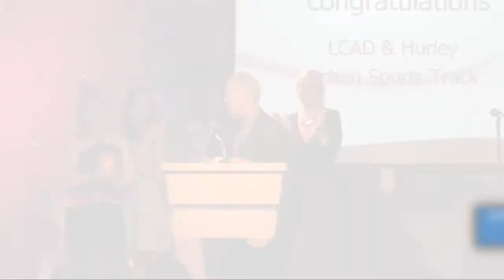Laguna Beach Art Stars Awards 2011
The Laguna Beach alliance for the arts held their annual art stars awards at {seven-degrees} in Laguna Beach on April 1st, 2011. The visionary arts award was given to local legend Lee Rocker ( Stray Cats ) - who also delivered the keynote address. The one-of-a-kind awards were designed by renowned bronze sculptor Louis Longi.  Winners included LCAD president Dennis Power and artist Scott Moore.
From the art awards program: LBaa is thrilled to be honoring Stray Cat, and renowned
bass player, songwriter and longtime Laguna Beach
resident Lee Rocker with a "Visionary Arts" award. Rocker
has over 30 years of experience in the music industry, and
said that to be a professional musician you have to know
that music is not an easy job, but you just have to have a
thirst for success, whatever that may be. Rocker grew up
surrounded by music. His father is a Grammy-nominated
principal clarinetist with New York Philharmonic and his mother
teaches music at Hofstra University. Rocker, classically trained on
the bass, shifted his focus to the enthusiastic rockabilly offerings
of The Stray Cats in the 80's. He made his mark singing, playing,
standing on spinning and rocking his giant upright bass in the legendary
music group The Stray Cats.
Grammy-nominated, The Stray Cats have sold nearly 10 million albums
and garnered an astounding 23 gold and platinum certified records worldwide.
The Stray Cats remain a radio staple, were music video pioneers at
the infancy of MTV, and repeatedly brought rockabilly music to the top of the
charts. Rocker has just finished a stint on Broadway in the smash hit musical
Million Dollar Quartet as rock and roll legend Carl Perkins' brother Jay Perkins.
Rocker also regularly performs and will be playing select dates in 2011. He just
released his new solo EP "The Cover Sessions."
about the awards
The LBaa winners will be presented with an original one-of-akind
sculpture created by local artist Louis Longi. The sculptures
are created specifically for the Art Star Awards Ceremony
and recipients with no molds or editions and mounted on
individually carved alabaster.
Bronze sculptor Louis Longi has been creating sculptures that
express the "Strength of Human Will" for over 26 years
encompassing over 12 public art commissions and countless
Mirage, Cirque du Soleil and General Motors. His works
captures the essence of human emotion with forms that
encourage the viewer to transcend the limits of vision and
experience the works. All of his sculptures are one-of-akind
originals (with no series or additions), which keeps
the integrity of the work and value to the collector as
well as our Art Star Recipients